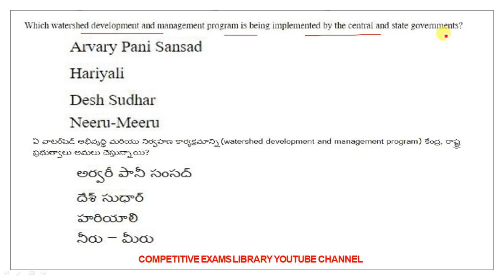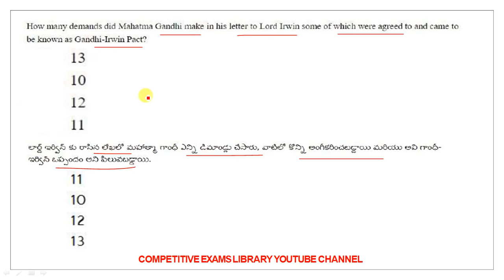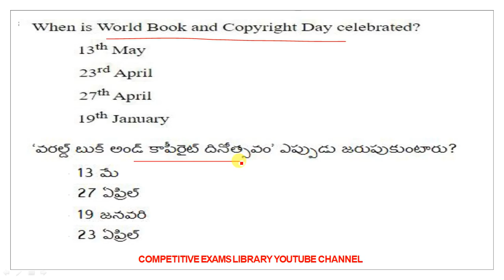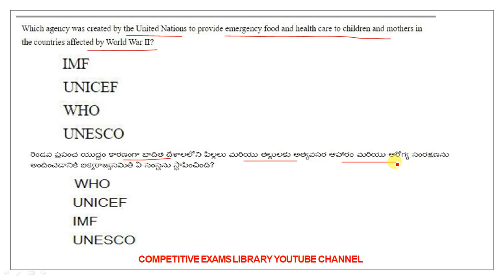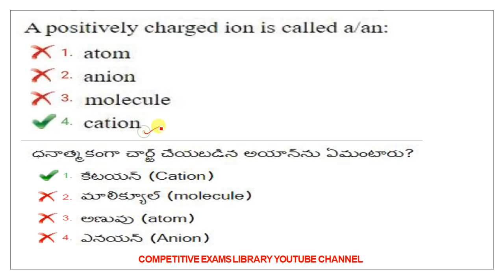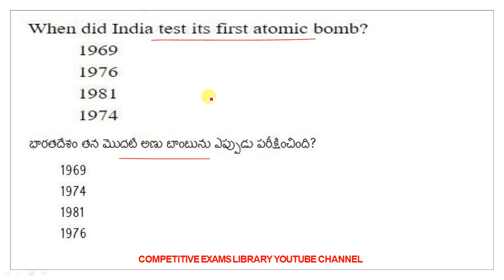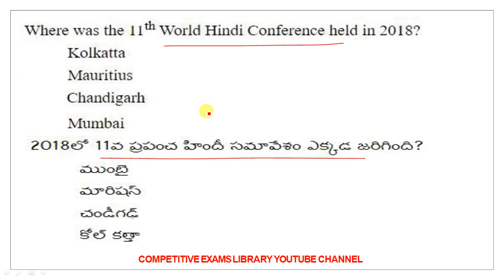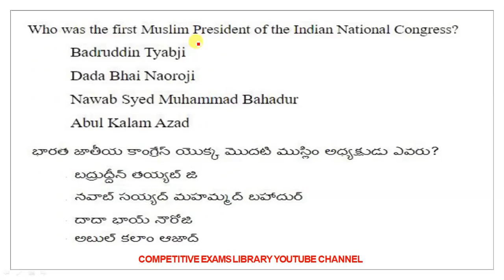IMP GS GK BITS ASKED IN RRB NTPC || USEFUL FOR RRB GROUP D | SSC |రైల్వే గ్రూప్ డి ప్రిపరేషన్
IMP GS /GK BITS ASKED IN RRB NTPC ALL PHASES USEFUL FOR RRB GROUP D | రైల్వే గ్రూప్ డి ప్రిపరేషన్ PART 11 VIDEO useful for rrb ntpc cbt 2 and rrc level 1 group d ,ssc mts,ssc chsl,ssc cgl